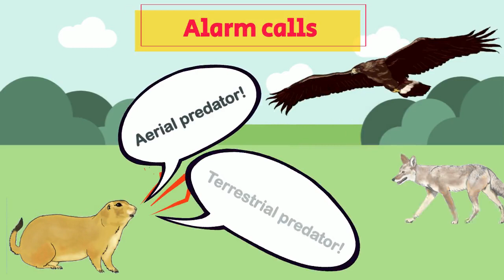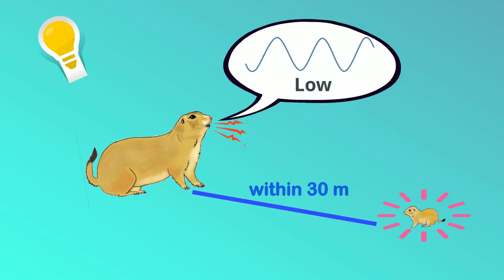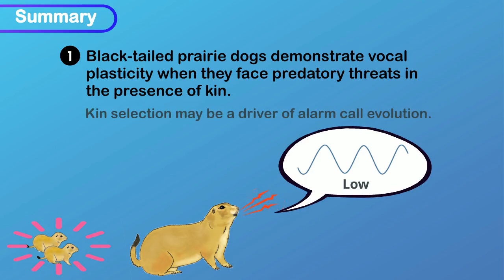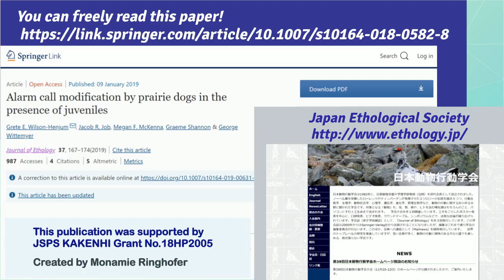Alarm call modification by prairie dogs in the presence of juveniles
Video explanation for the paper entitled "Alarm call modification by prairie dogs in the presence of juveniles" that appeared in Journal of Ethology, vol.37